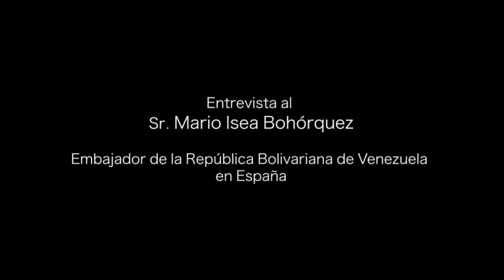Entrevista al Sr. Mario Isea Bohórquez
Entrevista al Embajador de la República Bolivariana de Venezuela en el estado español, Sr. Mario Isea Bohórquez, por parte de La Guerrilla Comunicacional.